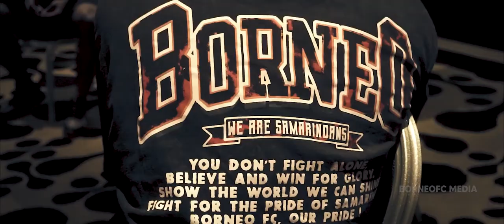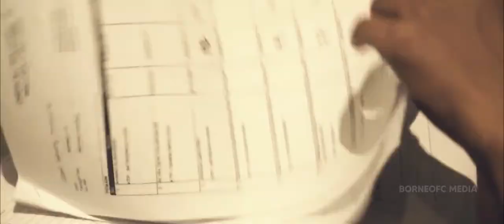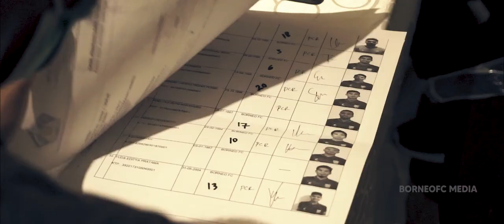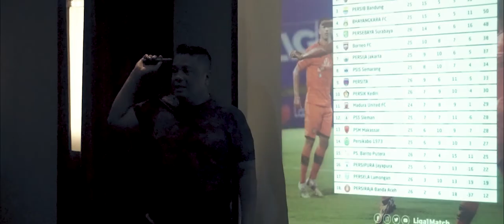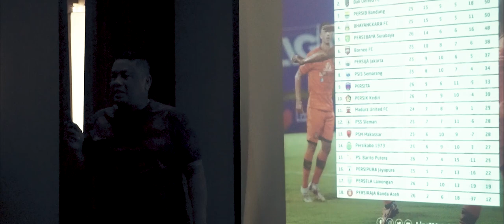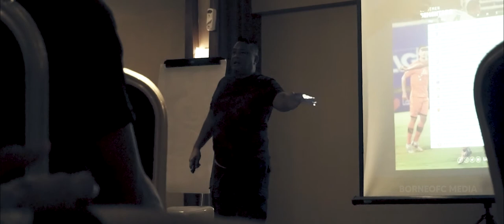Dokumenter : Hasil Tak Diinginkan | PSS Sleman vs Borneo FC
- Kamu juga bisa melihat lebih dekat aktivitas pemain seperti Javlon Guseynov, Sultan Samma,  Terens Puhiri, Boaz Solossa dan seluruh penggawa tim besutan Fakhri Husaini lainnya.

Manyala 🔥🔥🔥